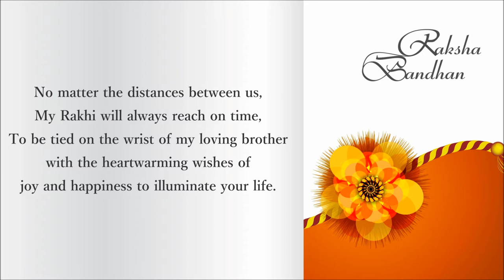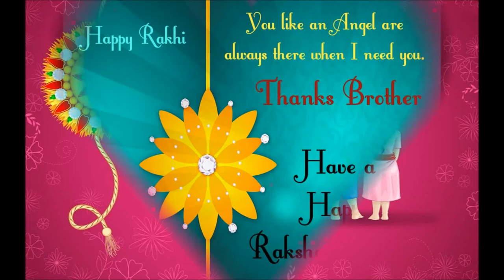!!!!!HAPPY RAKSHA BANDHAN!!!!!